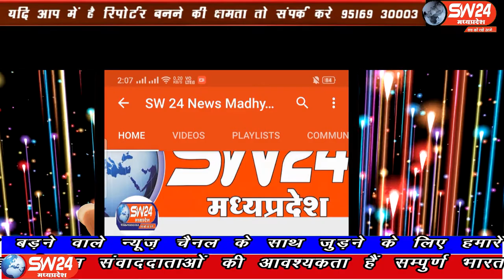SW 24 News Madhyapradesh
खण्डवा जिले के पुनासा में बुधवार को मुख्यमंत्री शिवराज सिंह चैहान ने भाजपा प्रत्याशी नारायण पटेल के समर्थन में सभा को संबोधित किया सभा मे कृषि मंत्री कमल पटेल नंदकुमार सिंह चैहान भी शामिल हुऐ। मुंदी से शाहरुख मंसुरी की रिपोर्ट